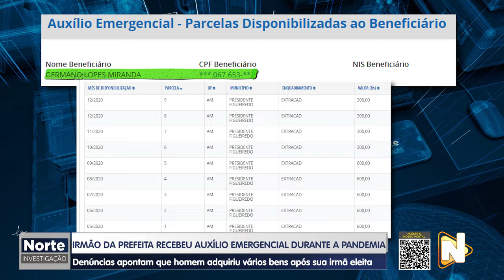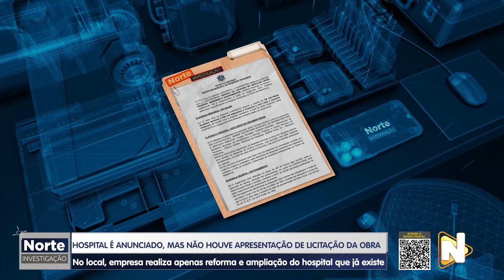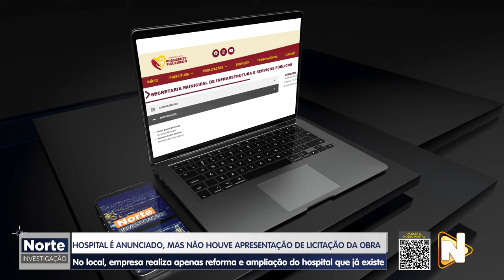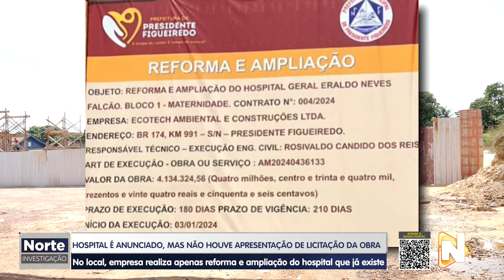NORTE INVESTIGAÇÃO - 9.3.24 - EM 4 ANOS, PRESIDENTE FIGUEIREDO MOVIMENTOU MAIS DE 1 BILHÃO DE REAIS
🕵🏻🔎 Exclusivo: O Norte Investigação deste sábado (09), vai mostrar detalhes sobre o orçamento bilionário da prefeitura de Presidente Figueiredo localizada na região metropolitana de Manaus.

De acordo com denúncias, o ex-subsecretário de obras, que é irmão da prefeita Patrícia Lopes, adquiriu diversos bens após sua irmã assumir a gestão do município.